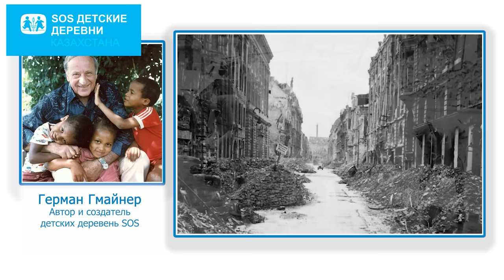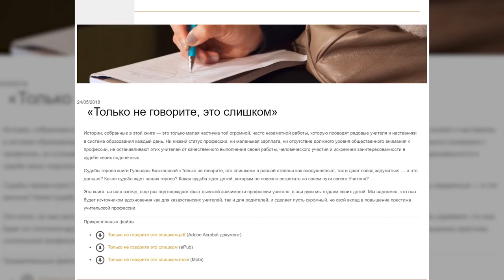МАМЫ ОСОБЕННЫХ ДЕТЕЙ и ДЕТСКИЕ ДЕРЕВНИ SOS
Я хочу поддержать каждую Маму особенного ребенка. И Пап тоже. И братьев и сестер особенных малышей. Это большой труд и ответственность.
Я не призываю жалеть, а призываю поддержать и понять. Вы супергерои!
Каждый день вы справляетесь с задачами, которые кажутся невыполнимыми для обычных родителей. Вы вдохновляете ваших детей идти вперед.

Особенный ребенок - это подарок, завернутый в обертку из переживаний, неуверенности, усталости, отчаяния. Но внутри самое ценное - это жизнь маленького человека.

Алла Джан-Ша, соучредитель Фонда "Кун Бала". У ее сына Дамира синдром Дауна.
Ей стало легче принять диагноз, когда она увидела других таких же деток. И тогда родилась идея объединить в Алматы родителей детей синдромом Дауна.

Быть родителем трудно. Быть родителем ребенка с инвалидностью трудно вдвойне.
Вы не отказались от своего ребенка. Вы с ним рядом. И это важно.
В Казахстане 23 тысячи детей-сирот, 263 из них находятся под опекой Детских деревень SOS. Это здоровые дети, и как говорит руководитель Гульжан Асанова часто это социальные сироты, то есть у них есть родители, которые ими не занимаются.

В стране сейчас более тысячи благотворительных фондов и все они нуждаются в поддержке.

00:00:00  Анонс
00:00:59  Фонд «Күн Бала»
00:01:06  Я мама ребенка с синдромом Дауна
00:01:37  Я была уверена, что у меня будет здоровый ребенок
00:02:22  Неонатолог, скрининг, генетик. Синдром Дауна
00:03:42  Генетический сбой
00:04:03  У меня были мысли о суициде
00:05:01  Я не хотела принимать ребенка
00:06:48  Я впервые увидела детей с синдромом Дауна
00:07:15  23 тысячи детей-сирот
00:07:29  В детских деревнях SOS под опекой находятся 263 ребенка
00:07:55  Герман Гмайнер придумал Детские деревни SOS
00:08:30  Cара Назарбаева
00:09:08  Дети у нас находятся до первого профобразования
00:10:27  Семейные пары в детских деревнях SOS
00:11:15  В Казахстане более 80% детей-сирот - это социальные сироты
00:12:00  История создания фонда Күн бала
00:13:00  Помощь  женщины родится ребенок с синдром Дауна и она обратится к вам?
00:15:19  Фонд объединяет 400 семей
00:15:45  Цели фонда «Күн бала» - поддержка и консультации
00:16:16  В 2016 году мы открыли коррекционный центр
00:17:33  Даня Милохин
00:18:20  80% расходов SOS Детских деревень - государственные субсидии
00:18:40  У нас более 580 деревень по всему миру
00:20:47  В год тратится более 3,5-5 млн тенге на одного ребенка
00:21:17  Сколько стоит открыть коррекционный центр?
00:23:00  Мы мечтаем о большом коррекционном центре
00:26:13  В Казахстане очень много семей хотят усыновить детей
00:27:38  Процедура усыновления
00:28:03  Школа приемных родителей
00:28:40  Мы вместе с детьми пытаемся найти их биологических родителей
00:31:22  Сколько денег вы собрали за 5 лет?
00:33:08  Помощь крупных коммерческих компаний
00:33:24  Благотворительная акция от Яндекс Go
00:34:22  Единственное лекарство от синдрома Дауна - коррекция
00:37:09  Нуждается ли фонд «SOS Детские деревни» в дополнительных средствах?
00:37:54  В Караганде мы открываем Дом юношества